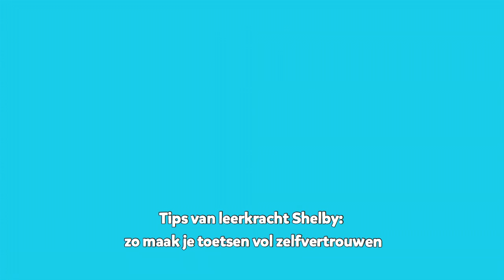Zelfverzekerd toetsen maken | Tips van juf Shelby | Squla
In de laatste groepen van de basisschool krijgen kinderen te maken met belangrijke toetsmomenten. Leerkracht Shelby geeft in deze video tips voor kinderen in groep 7 en 8, zodat ze zelfverzekerd hun toetsen kunnen maken!

🔹 Wil je meer tips zoals die van juf Shelby?

🔹 Over Squla
Squla is een online oefenprogramma (web en tablet-apps) om thuis spelenderwijs te oefenen voor school. Met Squla oefenen kinderen in groep 1 t/m 8 thuis, in alle vakken van school. Squla biedt een goed en leerzaam alternatief voor inhoudsarme spelletjessites; het is een aanvulling op de lesstof voor kinderen die dat nodig hebben én een uitdaging voor kinderen die meer kunnen en willen. Met meer dan 34.000 oefenvragen, games en uitlegfilmpjes sluit Squla naadloos aan op alle onderwijsmethodes.